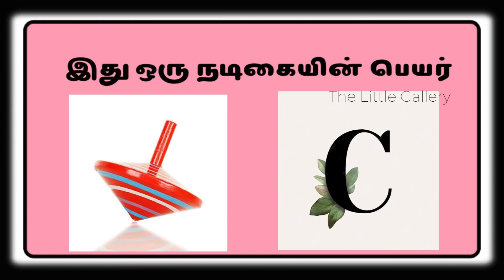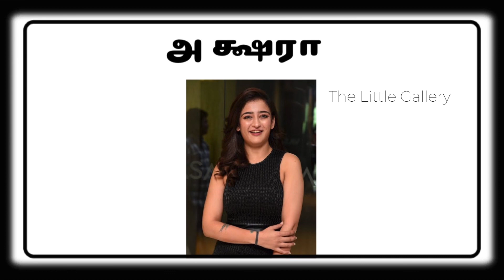நடிகையின் பெயர்களை கண்டுபிடிங்கள் |guess the actress | the little gallery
Guess the actress name | the little gallery
நடிகைகளின் பெயர்களை கண்டுபிடிங்கள்

guess the actress
guess the actress name
guess the country
guess the tamil cinema actor
guess the actress by emoji
guess the actress name quiz
guess the word
guess the tamil actress
guess the tamil actress name
guess the actresses by image
guess the name by emoji
guess the tamil movie name
guess the tamil actress childhood images
The Little Gallery